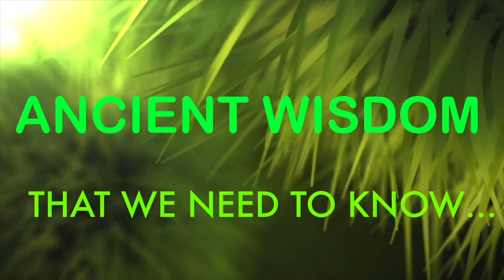We have to stop and listen to the messages which come from the World of Nature.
A chat about this and that to share observations that may be beneficial to well being.